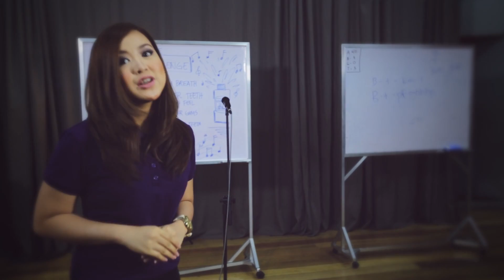Listerine BeMouthtastic Day 7 Challenge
It’s Day 7 of the competition, and the contestants are about to discover what can happen to their mouths and their singing, rapping and beatboxing potential when they use Listerine for 7 days.

Discover it all in this episode of the Be Mouthtastic with the Listerine 21 Day Challenge